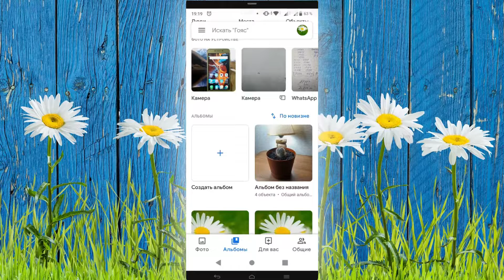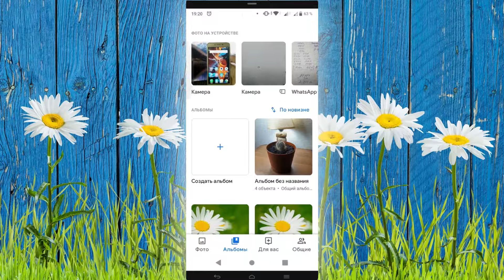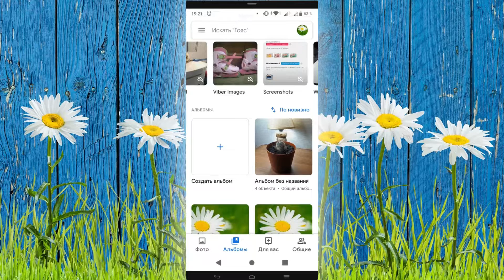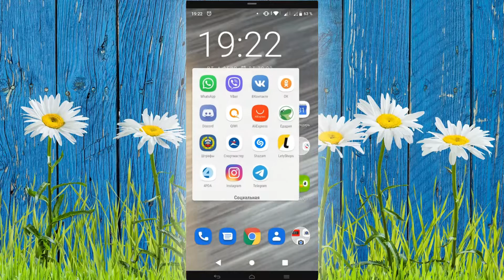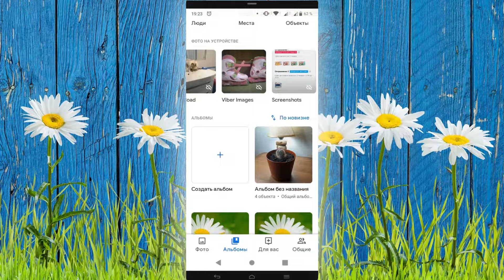Как скрыть в телефоне папку с фотографиями и музыкой. Как спрятать фото на смартфоне от галереи.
Универсальная ссылка для поддержки Канал посвящен крутым и очень полезным приложениям на Android и PC.

В Android имеется множество функций, о которых многие не догадываются. Одна из них реализована при помощи добавления специального файла – с расширением nomedia – в директорию с мультимедийными файлами.
Назначение этого файла заключается в сообщении операционной системе, что файлы в этом каталоге не следует индексировать. Таким образом, если создать файл nomedia в директорию с изображениями, то картинки из соответствующей папки не станут отображаться в галерее; если создать его в папке с музыкой, то эти треки не будут присутствовать в списке композиций проигрывателя. Надеюсь, вам стало понятно, что это nomedia и вы решили, что с ним делать.
Размер файла nomedia составляет 0 мегабайт, так как он всегда пустой.